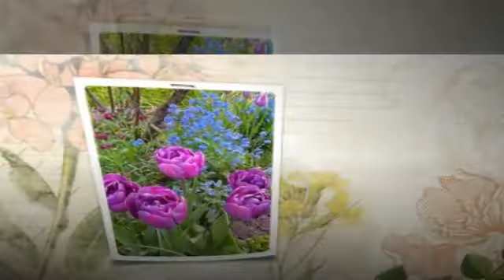My beautiful Yolanda